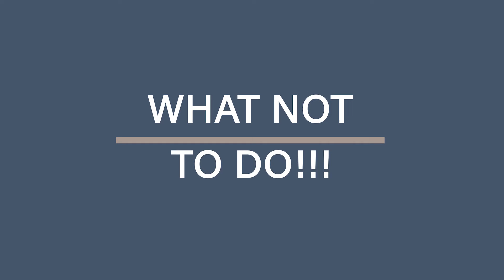Don't lose your photos while travelling | Tech to back up your photos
Don't lose your photos while travelling, in this video Amanda Littlecott The Photo Organiser talk you through some of your tech options to back up your precious photos while travelling

CHAPTERS
00:00 - Intro
01:07 - Cloud Storage
02:02 - Computer or Hard Drive
02:47 - Portable Hard Drive with its own Wifi
03:26 - USB flash drive for phones
03:59 - AirDrop
04:21 - Wifi transfer from camera to app
04:52 - What not to do!
05:25 - What Next...

Are you struggling to actually start organising all your photos and videos, don't know where to start I have put together a FREE simple straight forward QUICK START GUIDE TO ORGANISING YOUR PHOTOS click through and I will see you there!

MY GO-TO PHOTO SORTING TOOLS
SORTING TOOLS

DVD CONTENT EXTRACTION
Got a DVD that won't give up its content try out CDRoller

My favourites include
LaCie Rugged SSD
WD My Passport Ultra